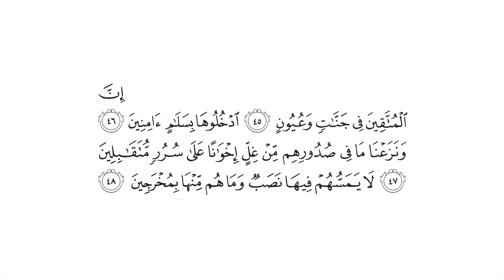تفسير: سورة [الحجر : 45-48]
قال الله تعالى: {إِنَّ الْمُتَّقِينَ فِي جَنَّاتٍ وَعُيُونٍ (45) ادْخُلُوهَا بِسَلَامٍ آمِنِينَ (46) وَنَزَعْنَا مَا فِي صُدُورِهِم مِّنْ غِلٍّ إِخْوَانًا عَلَىٰ سُرُرٍ مُّتَقَابِلِينَ (47) لَا يَمَسُّهُمْ فِيهَا نَصَبٌ وَمَا هُم مِّنْهَا بِمُخْرَجِينَ (48)} [الحجر : 45-48]

التفسير الميسر: ( 45-48 ) إن الذين اتقوا الله بامتثال ما أمر واجتناب ما نهى في بساتين وأنهار جارية يقال لهم: ادخلوا هذه الجنات سالمين من كل سوء آمنين من كل عذاب. ونزعنا ما في قلوبهم من حقد وعداوة، يعيشون في الجنة إخوانًا متحابين، يجلسون على أسرَّة عظيمة، تتقابل وجوههم تواصلا وتحاببًا، لا يصيبهم فيها تعب ولا إعياء، وهم باقون فيها أبدًا.